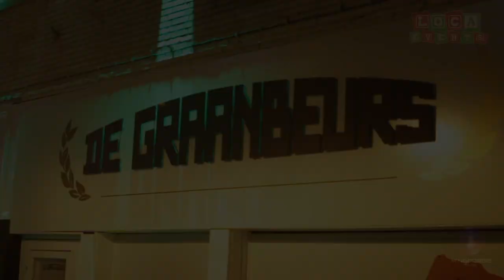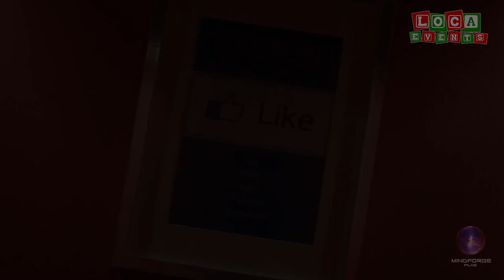U.S.B. College Party | Official Aftermovie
An amazing party with bullriding and beerpong.
Original Collegestyle with a drinking contest

An amazing atmosphere, wonderful decor and the best crowd in the world made this event unforgettable. You can relive all of this now with the after movie.